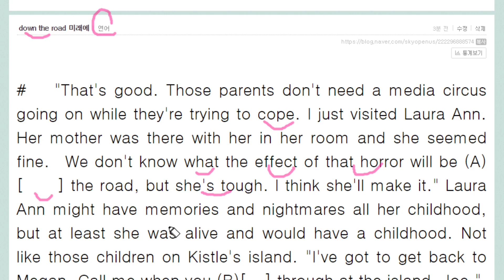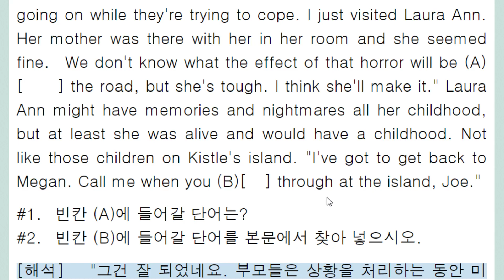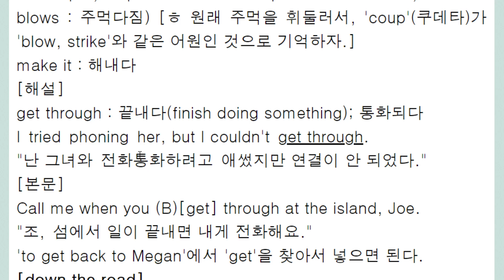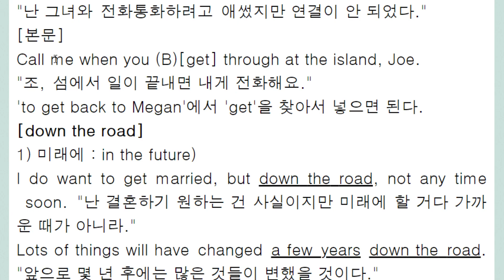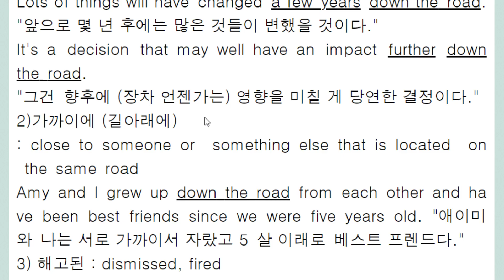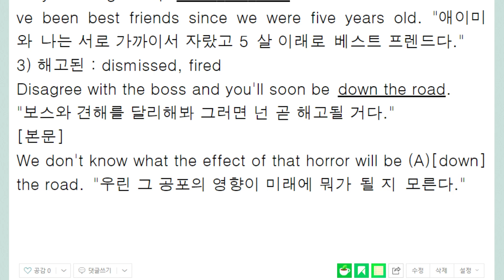down the road 미래에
미래에
가까이서
해고되는